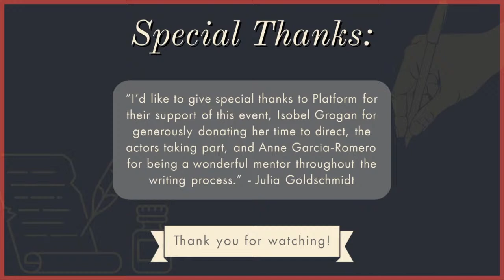"To Be Well" Senior Thesis Reading by Julia Goldschmidt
"To Be Well" is a modern play inspired by the writings of the medieval female Christian mystic, Julian of Norwich. The play centers around Liz, a high school student whose spiritual life is greatly impacted by both the mystical writings of Julian and her own intense mental health struggles. As Liz begins to have trouble distinguishing whether her spiritual experiences are a result of mystical revelation or of her mental illness, Julian and her writings impact the bodies, minds, and souls of all those around Liz.

Director: Isobel Grogan
Faculty Advisor: Anne García-Romero

This play was developed in the Platform Projects: Writers Edition workshop in Fall 2020.

This reading is in partial fulfillment of the Senior Thesis in the Department of Film, Television, and Theatre.

CAST:
Liz Price, a senior in high school: Callista Kinnan (ND '20)*

Veronica Younger, Liz’s best friend: Lisa von Werder (ND '20)*

Amanda Price, Liz’s mom: Vanessa Fitzpatrick (San Francisco, CA)*

Julian of Norwich, medieval anchoress, Christian mystic: Jaclyn Janowski (Brookfield, WI)*

Connor Farrell, Veronica’s newest boyfriend: Reez Bailey (UW Stevens Point)

Priest, Liz’s confessor. Blind.: Geroge Copeland (New York, New York)

Stage Directions Reader: Lindsay Goldschmidt (ND '24)

SETTING:
2019. Radnor, PA.

* = Denotes a member of the Platform Projects: Writers Edition Fall 2020